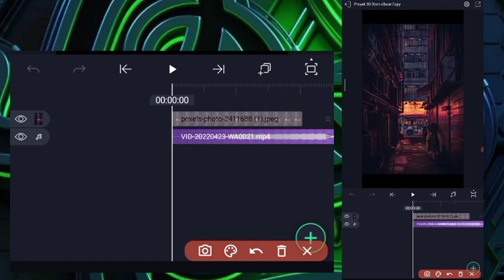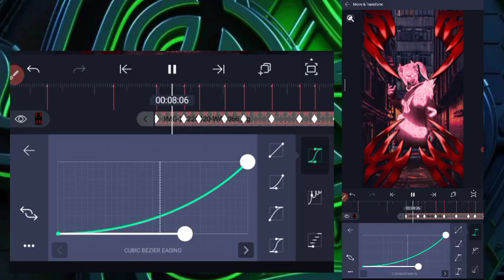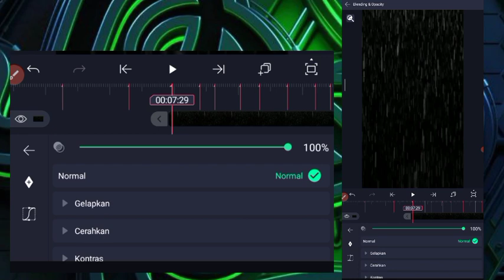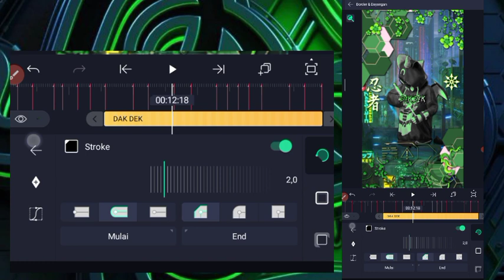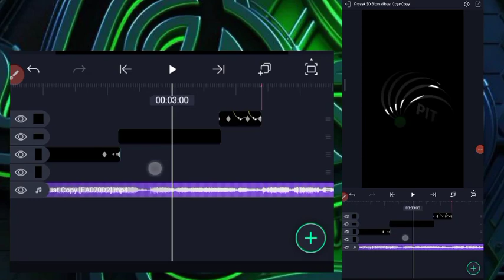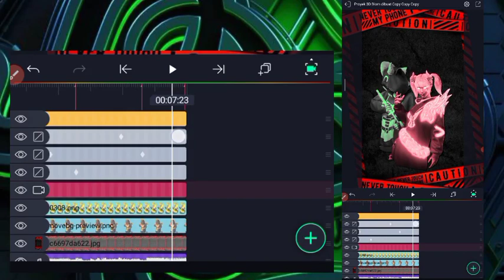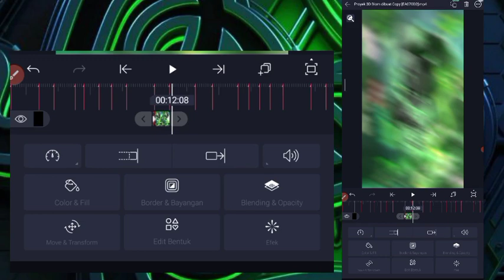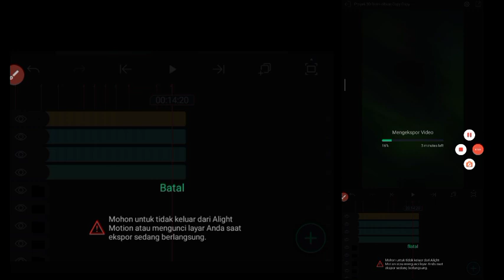TUTORIAL ALIGHT MOTION 3D MENGKANE PUBG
Cek pin komen